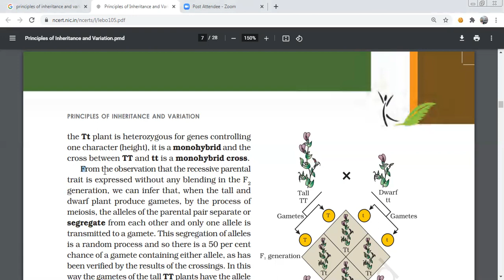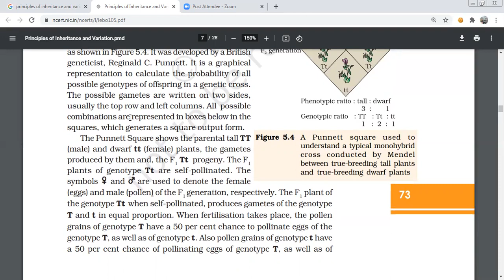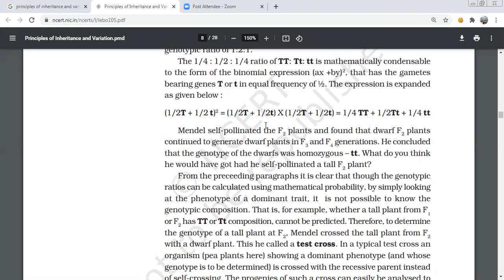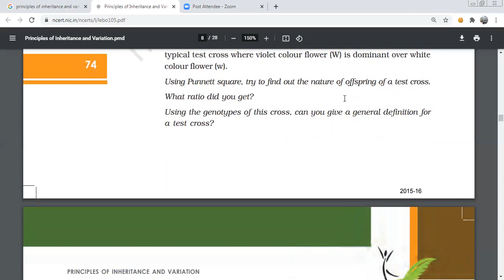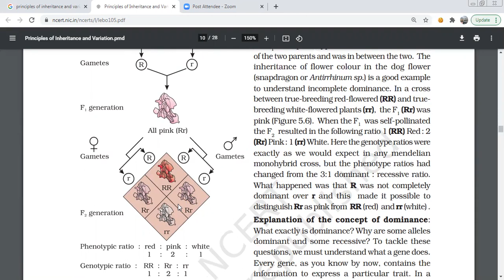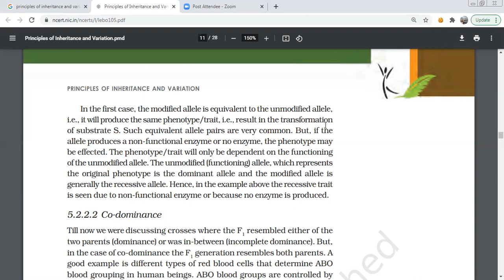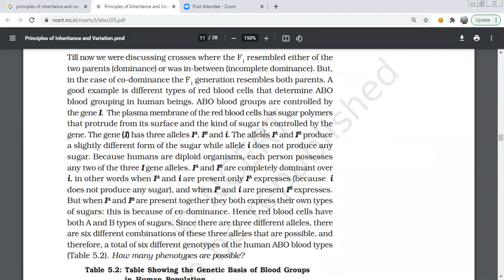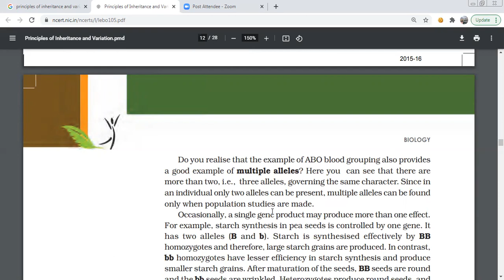principles of inheritence and variation laws of inheritance incomplete dominance ad codominance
Genetics is a branch of biology which deals with principles of inheritance
and its practices. Progeny resembling the parents in morphological and
physiological features has attracted the attention of many biologists.
Mendel was the first to study this phenomenon systematically. While
studying the pattern of inheritance in pea plants of contrasting
characters, Mendel proposed the principles of inheritance, which are
today referred to as ‘Mendel’s Laws of Inheritance’. He proposed that
the ‘factors’ (later named as genes) regulating the characters are found
in pairs known as alleles. He observed that the expression of the
characters in the offspring follow a definite pattern in different–first
generations (F1
), second (F2
) and so on. Some characters are dominant
over others. The dominant characters are expressed when factors are
in heterozygous condition (Law of Dominance). The recessive characters
are only expressed in homozygous conditions. The characters never
blend in heterozygous condition. A recessive character that was not
expressed in heterozygous conditon may be expressed again when it
becomes homozygous. Hence, characters segregate while formation of
gametes (Law of Segregation).
Not all characters show true dominance. Some characters show
incomplete, and some show co-dominance. When Mendel studied the
inheritance of two characters together, it was found that the factors
independently assort and combine in all permutations and
combinations (Law of Independent Assortment). Different combinations
of gametes are theoretically represented in a square tabular form known
as ‘Punnett Square’. The factors (now known as gene) on chromosomes
regulating the characters are called the genotype and the physical
expression of the chraracters is called phenotype.
After knowing that the genes are located on the chromosomes, a
good correlation was drawn between Mendel’s laws : segregation and
assortment of chromosomes during meiosis. The Mendel’s laws were
extended in the form of ‘Chromosomal Theory of Inheritance’. Later, it
was found that Mendel’s law of independent assortment does not hold
true for the genes that were located on the same chromosomes. These
genes were called as ‘linked genes’. Closely located genes assorted
together, and distantly located genes, due to recombination, assorted
independently. Linkage maps, therefore, corresponded to arrangement
of genes on a chromosome.
Many genes were linked t